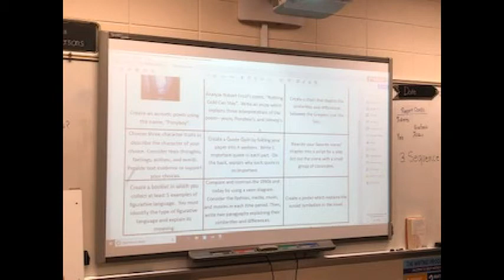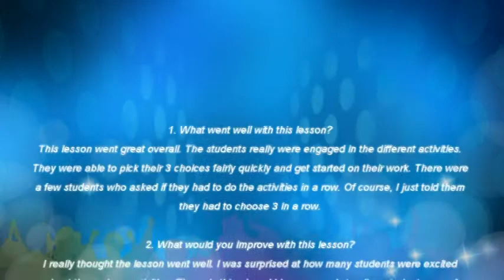choice board video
Kristi Parsons video assignment.